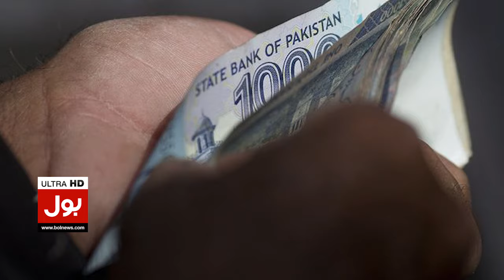Dollar Price Decreased In Pakistan | Rupees Value Increased | Stock Exchange Updates | Breaking News